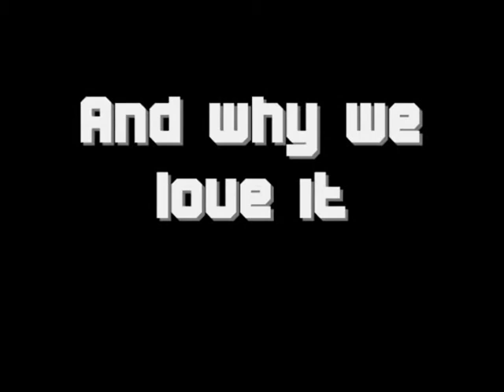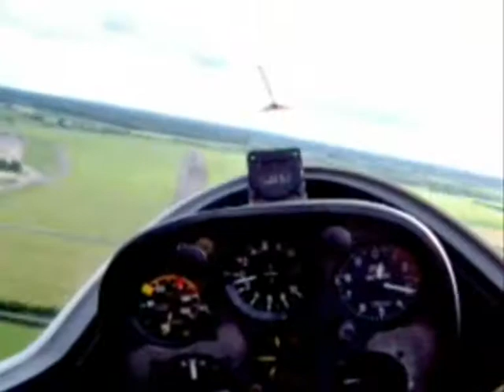493 squadron Promotional Video